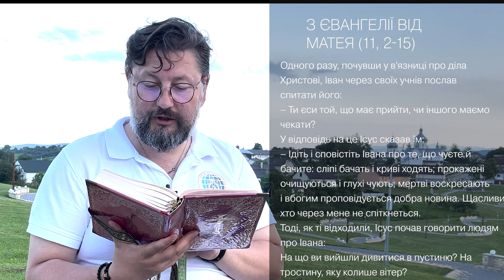Євангеліє від Матея 11, 2 – 15 ▪ Слово Боже на сьогодні / Новий Завіт ▪ о. Віталій Храбатин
на понеділок / 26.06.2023 / з Євангелії від Матея 11, 2 – 15

00:00:01 - Владико, і Господи Ісусе Христе, Боже наш, що учням своїм святим, і славним, і чистим апостолам сказав: Пророки і праведники многі жадали бачити те, що ви бачите й не бачили і чути те, що чуєте ви, і не чули. Благословенні очі ваші, які бачать і вуха ваші, які чують. Нас удостой, святу Євангелію Твою чути і діяти у згоді із нею, молитвами Твоїх святих. Амінь.

00:00:30 - Одного разу, почувши у в'язниці про діла Христові, Іван через своїх учнів послав спитати його:
– Ти єси той, що має прийти, чи іншого маємо чекати?
У відповідь на це Ісус сказав їм:
– Ідіть і сповістіть Івана про те, що чуєте й бачите: сліпі бачать і криві ходять; прокажені очищуються і глухі чують; мертві воскресають і вбогим проповідується добра новина. Щасливий, хто через мене не спіткнеться.
Тоді, як ті відходили, Ісус почав говорити людям про Івана:
На що ви вийшли дивитися в пустиню? На тростину, яку колише вітер?
На що ви вийшли дивитись? На чоловіка, одягненого в м'яку одежу? Таж ті, що носять м'яку одежу, сидять у царських палатах.
Чого ж тоді ви вийшли? Бачити пророка ? Так, кажу вам, і більше як пророка. Це той, про якого написано:
Ось я посилаю мого посланця перед тобою,
 що приготує тобі дорогу перед тобою.
Істинно кажу вам, що між народженими від жінок не було більшого від Івана Христителя; однак найменший у царстві небеснім більший від нього. Від часів Івана Христителя і понині царство небесне здобувається силою; і ті, що вживають силу, силоміць беруть його.
Усі бо пророки й закон пророкували до Івана. І коли хочете знати, він – Ілля, що має прийти. Хто має вуха, нехай слухає.

00:02:18 - пояснення уривку [Євангеліє від Матея 11, 2 – 15]

Поширюйте відео!

Україна молиться!